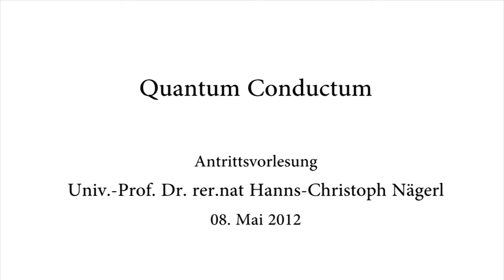Hanns-Christoph Nägerl: Quantum conductum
Hanns-Christoph Nägerl hielt am 8. Mai 2012 seine Antrittsvorlesung an der Universität Innsbruck.

Die Forschungsgruppe um Hanns-Christoph Nägerl vom Institut für Experimentalphysik untersucht experimentell die Eigenschaften von ultrakalten atomaren und molekularen Quantengasen. Bei hinreichend tiefen Temperaturen nahe dem absoluten Temperaturnullpunkt treten Phänomene wie Bose-Einstein Kondensation und Suprafluidität auf. Die ultrakalten Gase dienen dabei der Realisierung von Modellsystemen, anhand derer quantentheoretische Rechnungen getestet werden können. Ziel vieler Forschungsgruppen weltweit ist die Realisierung von sogenannten Quantensimulatoren. Da komplexe Quantensysteme meist klassisch nicht berechenbar sind, sollen Quantengassysteme selbst der Simulation dienen. Mit den Mitteln des Europäischen Forschungsrats will Nägerl auf neue Art und Weise die Eigenschaften von stark wechselwirkenden Quantengasen untersuchen. „Wir wollen eine kürzlich entwickelte Technik, die Quantengasmikroskopie, auf Quantengase anwenden, in denen die Wechselwirkungseigenschaften abstimmbar sind.“ Nägerls Forschungsgruppe möchte damit stark wechselwirkende Quantengase „sezieren“ und ihnen ihre Geheimnisse wie zum Beispiel ihr Ordungsverhalten mit Einzelatomauflösung entlocken. Neuartige Vielteilchen-Quantenzustände könnten dadurch zum ersten Mal direkt abgebildet werden.

Hanns-Christoph Nägerl wurde 1967 in Göttingen, Deutschland, geboren und studierte an der dortigen Universität Physik. Mit seinem Doktorvater Rainer Blatt kam er 1996 nach Innsbruck, wo er 1998 promovierte. Nach einem zweijährigen Forschungsaufenthalt in den USA kehrte Nägerl an die Uni Innsbruck zurück. Im Team um Rudolf Grimm beschäftigt er sich seither mit ultrakalten Quantengasen. 2003 erhielt Hanns-Christoph Nägerl den START-Preis, die höchste österreichische Auszeichnung für Nachwuchswissenschaftler. 2006 habilitierte er sich und wurde im selben Jahr zum außerordentlichen Professor ernannt. Kürzlich erhielt Nägerl den hochdotierten Rudolf-Kaiser-Preis 2010.